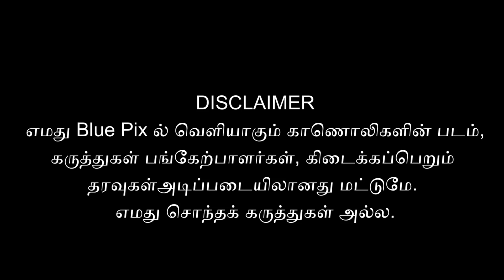வாரிசு அரசியல்? இந்தி கற்றுக் கொண்டால் தவறா? இயக்குனர் அமீர் ஆவேசம்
கோவை குண்டு வெடிப்பு வழக்கில்  தமிழக அரசின் செயல்பாடு குறித்து இயக்குனர் அமீர் கருத்து

 விடுதலை பட சர்ச்சையும்
 இந்தி திணிப்பும்  அமீர் ஆவேசம்